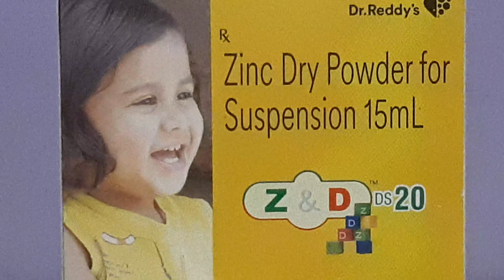Z&D DS 20 Zinc Dry Powder For Suspension Uses For Diarrhea In Baby